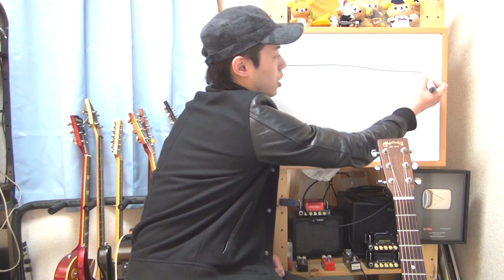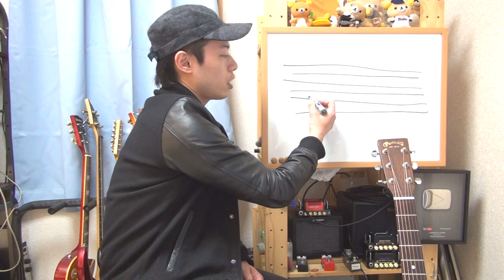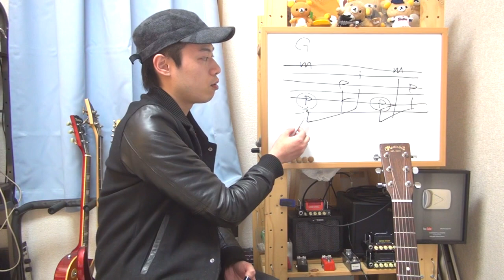ギターレッスン【スリーフィンガーを覚えよう】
「スリーフィンガーってよく聞くけれど何？？」
「色んなアルペジオのパターンを覚えたい！！」

そんな方に向けて基本的なスリーフィンガーのパターンをご紹介。
４段階に分けて根気よく練習し続ければ
きっとあなたもスリーフィンガーマスターです！！

曲やスタイルによって弾く弦が違ったり
手順が少し変わったりする事もありますけれど、
今回の手順をバッチリ覚えて頂ければ応用も利きます。

何度も何度も繰り返して右手にバッチリ覚え込ませて下さいね！！